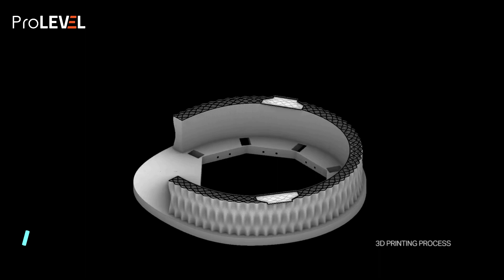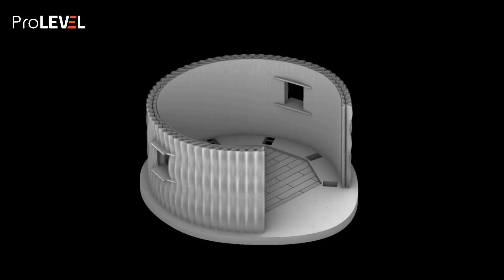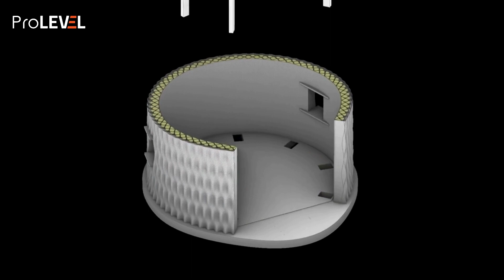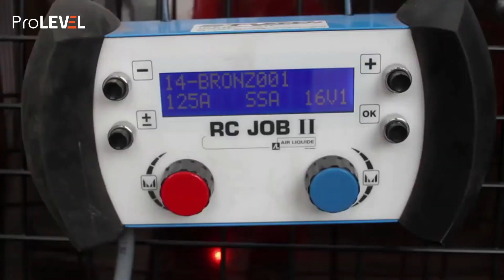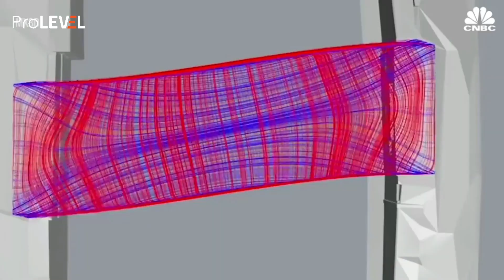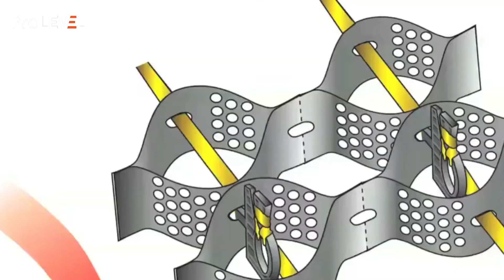Top Ingenious Construction Workers That Are At Another Level ▶ 1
Ingenious construction workers 2019/2020. That are on another level.
Coolest constructions. Amazing next level workers technology.

Todays Tech:
Gaia, the first 3D printed earth house, has been presented at "Viaggio a Shamballa" in Italy. This is the first architectural module ever realized with the 3D print technology Crane WASP using 0km clay earth and rice waste, like straw and husk.

SQ4D is Changing The Way The World Is Built with safe, affordable, eco- friendly 3D printed houses, headquartered in New York.

 MX3D, 3-D printed a stainless steel bridge that will serve foot traffic in Amsterdam's red light district.

 LAMMI is a pioneer in stone construction and product development, offering quality ingot and foundation products reliably with professional precision and precision. All Lammi ingot and yard products have the Finnish Labor Union's Key Flag badge as proof of domestic work and production.
Lammi-Kivitalot is the market leader in stone houses, offering researched, safe and innovative solutions for construction.

3D geocells confine and stabilize soils that would otherwise be unstable under loading. Geocells are efficient and economical for fast-built unpaved roadways and retaining walls, erosion control of slopes, and stormwater control in channels.